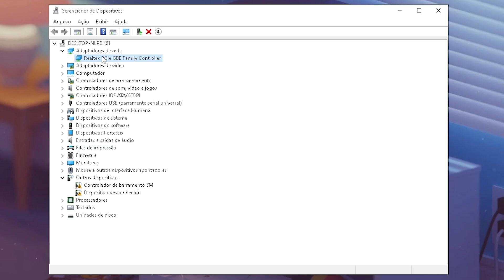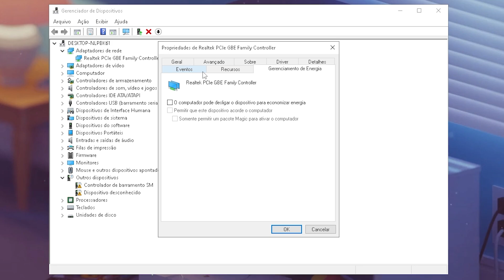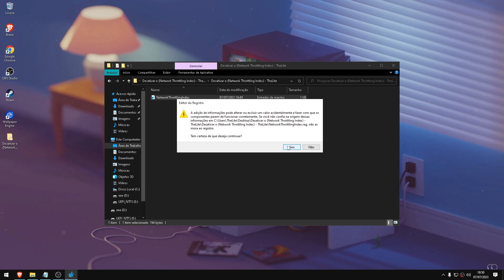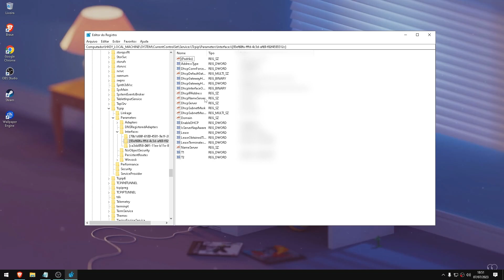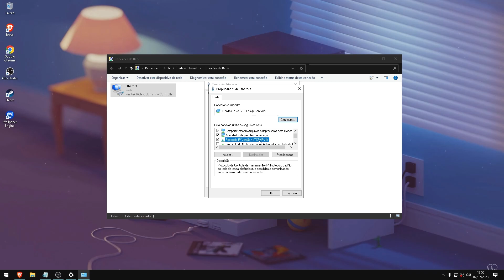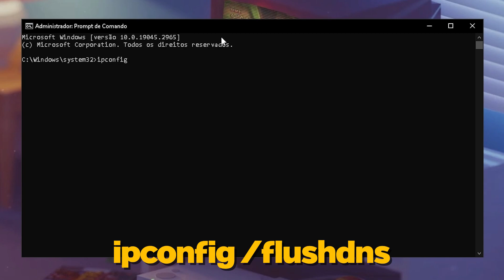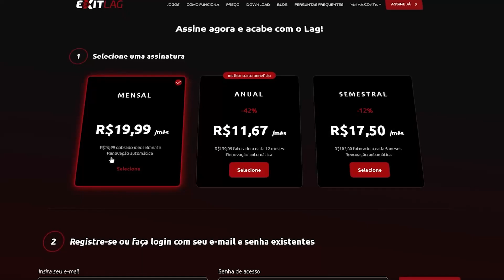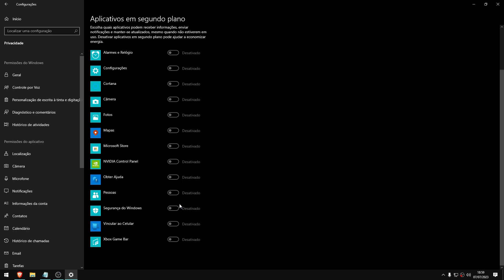COMO DIMINUIR PING E TIRAR LAG EM JOGOS ONLINE | OTIMIZE SUA INTERNET 🔥✔️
📥 ABA DO VÍDEO

🔹 Local da Regedit (Método 3): HKEY_LOCAL_MACHINE\SYSTEM\CurrentControlSet\Services\Tcpip\Parameters\Interfaces

🎶 Credits to the music used in the video by (prod. massobeats)

Timecode:
0:00 - Introdução
0:20 - Método 1
2:03 - Método 2
3:14 - Método 3
5:08 - Método 4
7:20 - Método 5
8:23 - Método 6

🔧 Quer saber da config do meu pc?